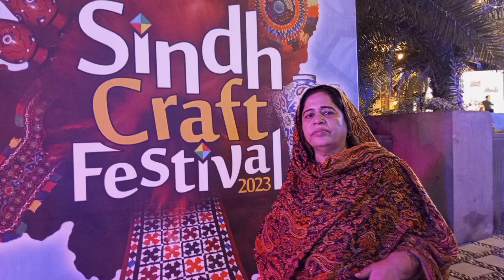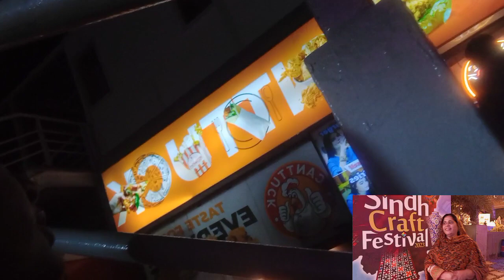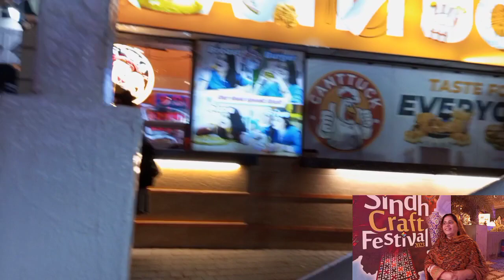# keds officialchannel Ham # sihdh # festival🎉🍻🎊 main# Gaye